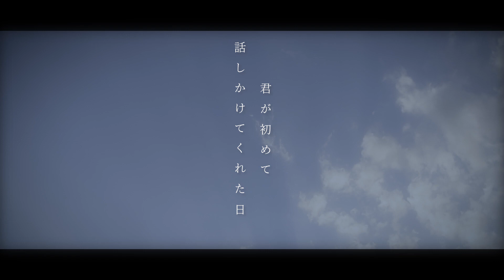#3 Little Birds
【Misuzu Respect Covers】

「Little Birds」

作詞：micca  作曲：大橋好規

Little Birds